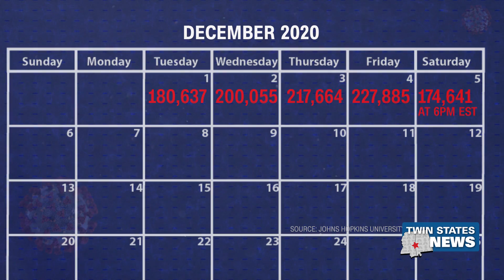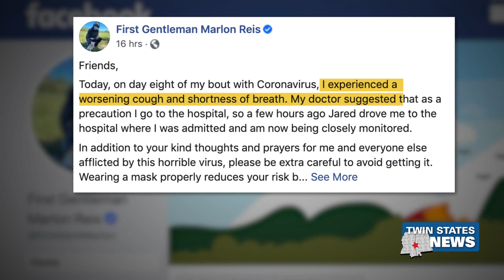US Overwhelmed By Huge Numbers Of Coronavirus Cases